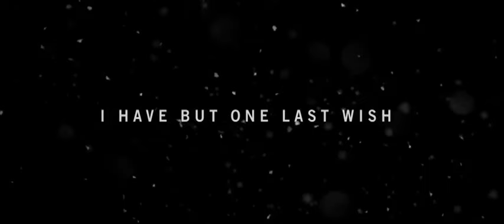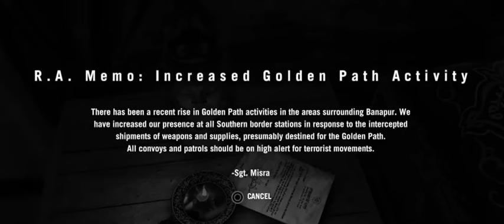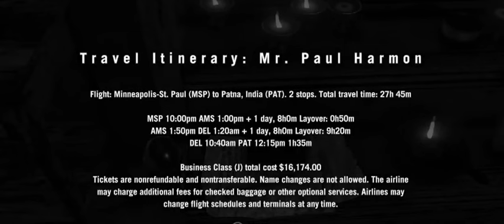Far PS4 Cry Far to 4 Kyrat” – Welcome Gameplay Walkthrough Part Gameplay